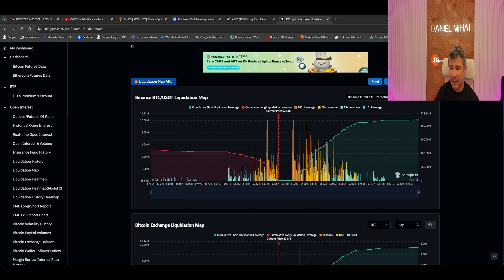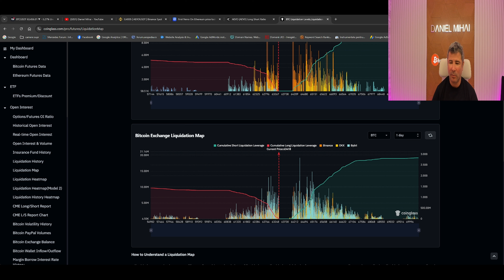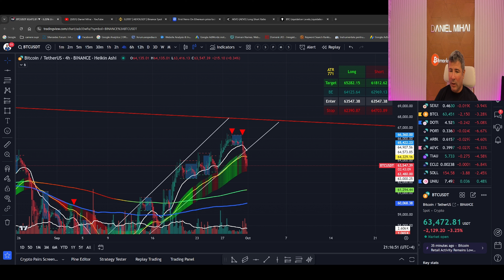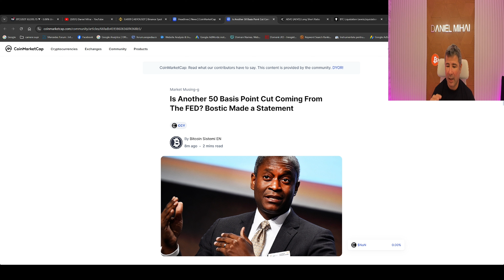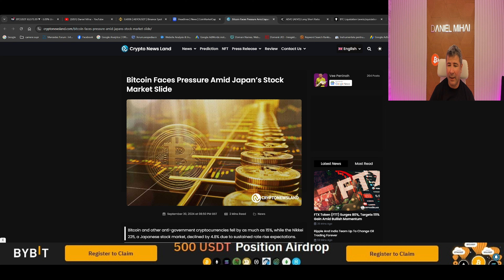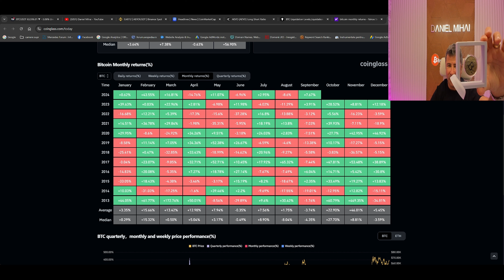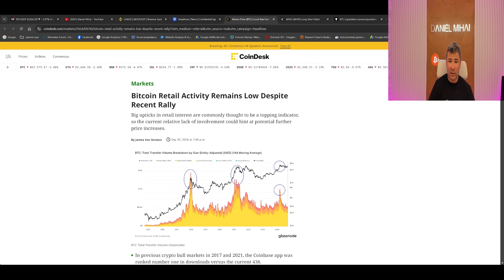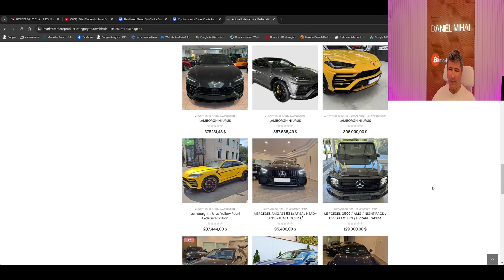Stirile Crypto 30 Septembrie 2024